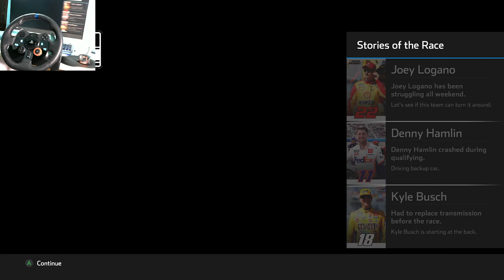NASCAR HEAT 5 | PRO | ROAD AMERICA | - Gameplay (XBOX) [4K60FPS]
Sim Setup
-⪢ Logitech G29 Driving Force Racing Wheel and Floor Pedals, Real Force, Paddle Shifters Floor Pedals,

PC Specs
-⪢ i7 10700 ➪
-⪢ 64GB Corsair Vengeance 3200mhz ➪
-⪢ RTX 3080 ➪